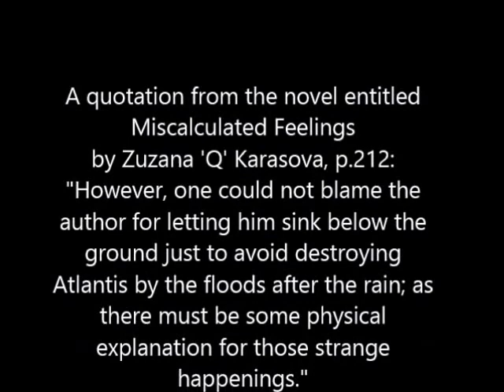'Just to Avoid Destroying Atlantis' by Zuzana 'Q' Karasova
This is a video taken by the author Zuzana 'Q' Karasova to illustrate a quotation from her novel entitled Miscalculated Feelings.